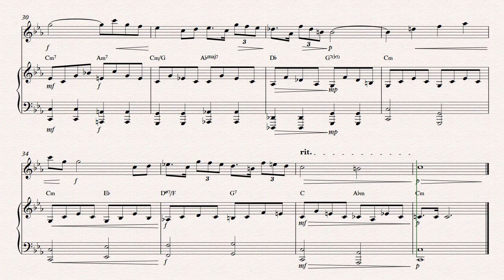"Composition Project 1 Music 210" FW: 007